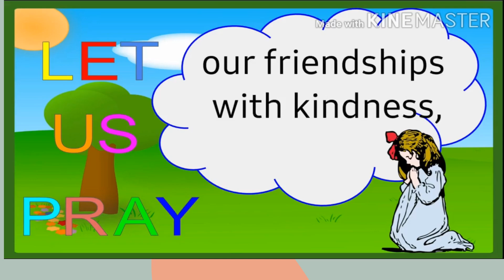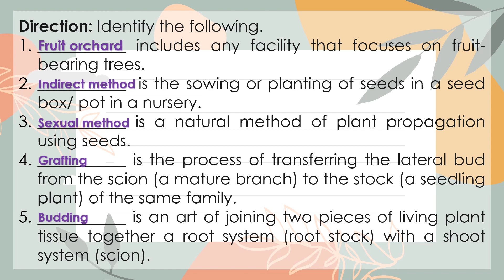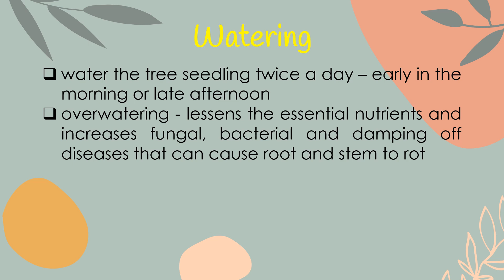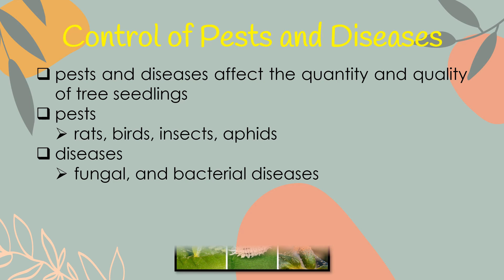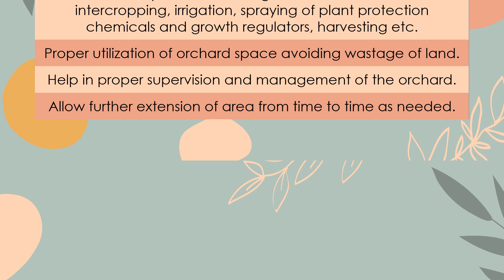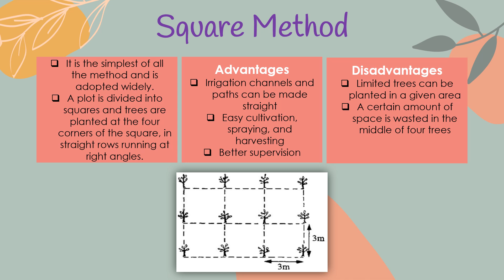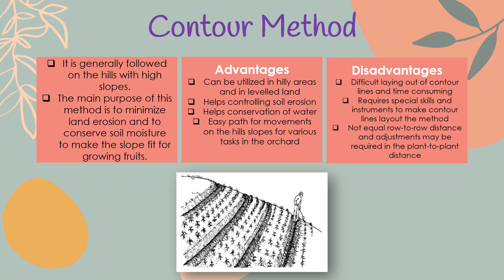LESSON 4 AGRICULTURE